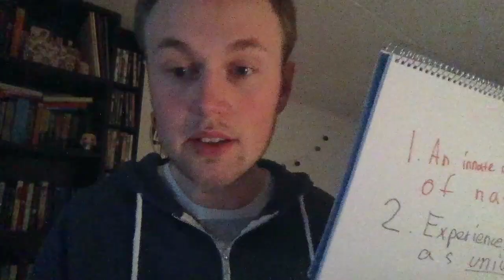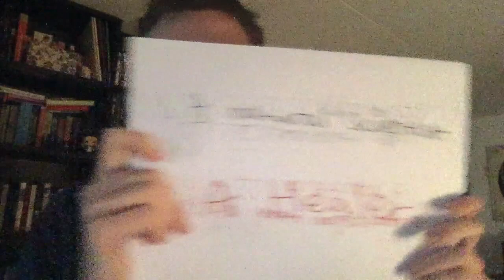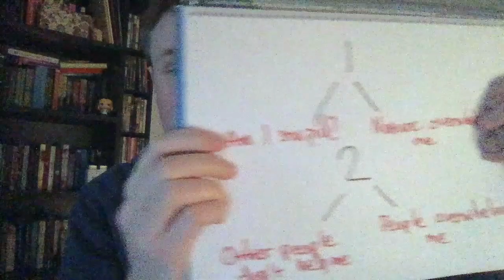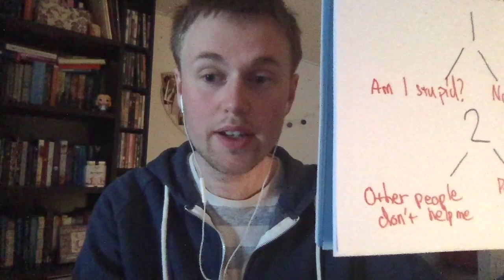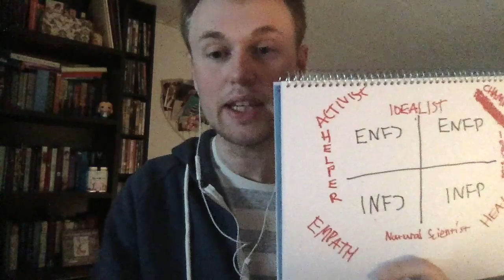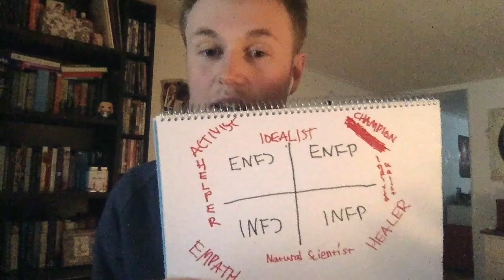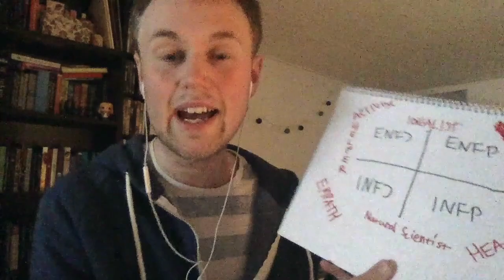Are You An Empath Personality Test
Are you an empath? Take this personality test to find out. The empath personality test is simple: 1. You should intuitively know that you are. 2. You should struggle to separately between your own feelings and interests and collective feelings and interests.

As an empath, you need healthy boundaries, and an ability to trust your own intuition and your ability to feel what is right. Often, empaths are INFJs, but INFPs and ENFJs may also relate in part to the description. ENFPs also have the capability for high empathy, but they are more like champions of the normal person, and more idealistic than the average empath.